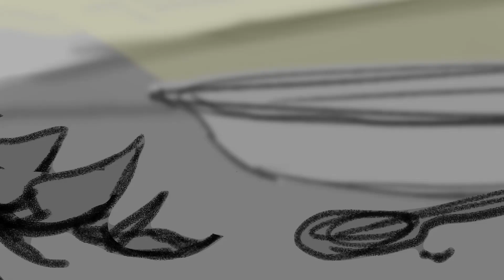ROUGH BOARD - The Pocket Watch project teaser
TEMP AUDIO just for mood! I don't own it and won't/can't use it in the final.

Something I've been working on, on and off, for a while.